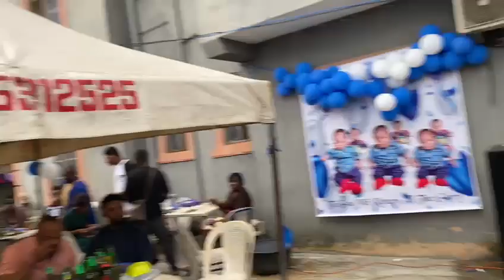July 15, 2024